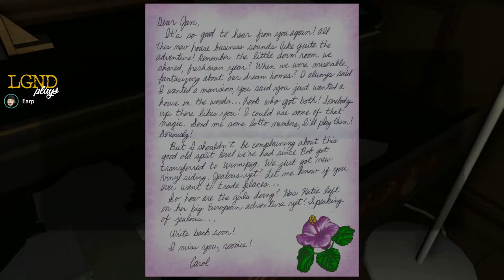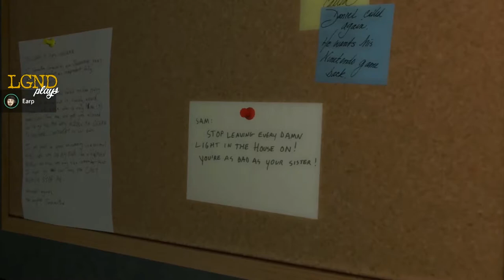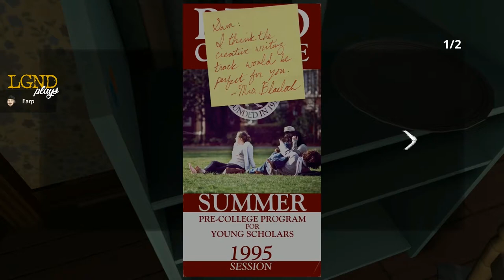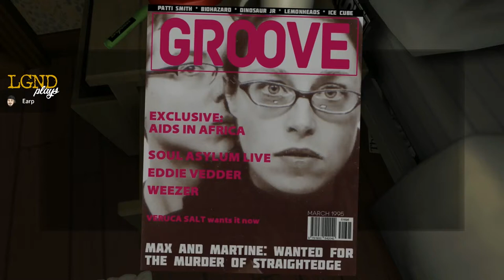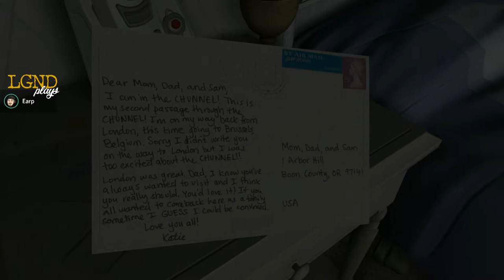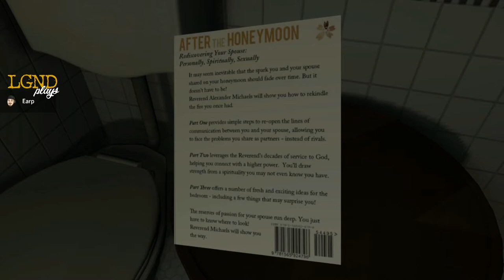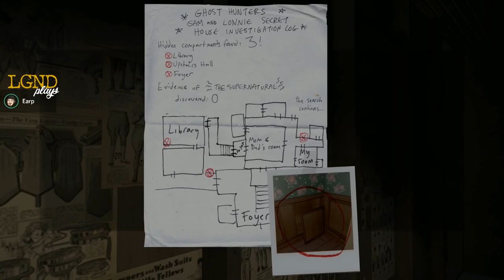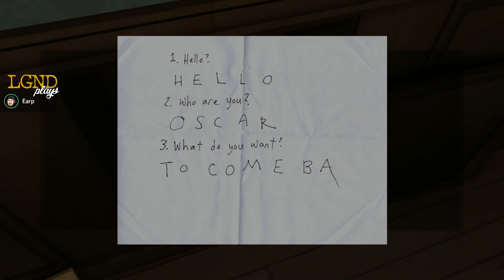LGND Plays Gone Home (Part 2)